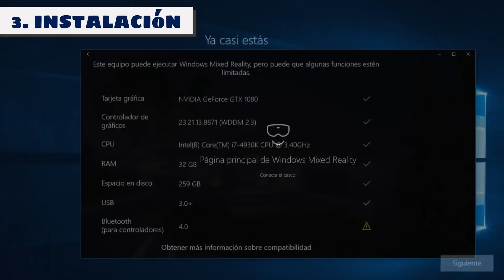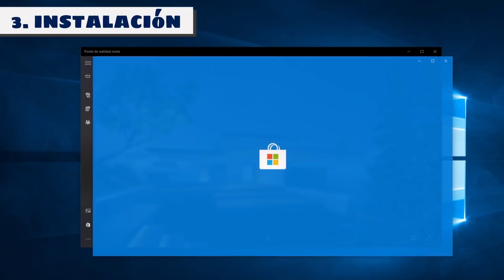PROBAMOS SAMSUNG ODYSSEY | Unboxing, Instalación y primeras impresiones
Probamos las gafas de Realidad Mixta de Windows, Samsung Odyssey. Hacemos Unboxing, mostramos la instalación, la probamos con juegos y os dejamos nuestras impresiones.

Samsung Odyssey son una de las gafas de realidad mixta de Windows (Windows Mixed Reality), que nos permiten disfrutar de la realidad virtual con un sistema de tracking "inside Out".

Probablemente sean las mejores gafas de realidad virtual de gama media que hay actualmente en el mercado.